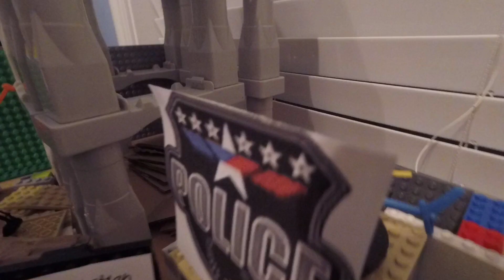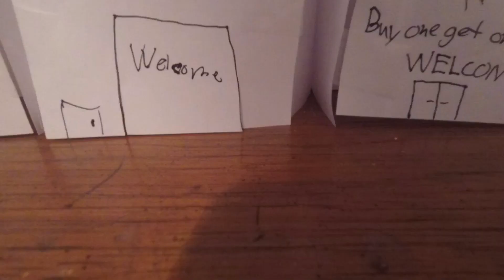Hot wheels Police chase 3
This is a new video of the series of police chases. We are starting to focus more on hot wheels but will do a little bit of legos. That 👍 button